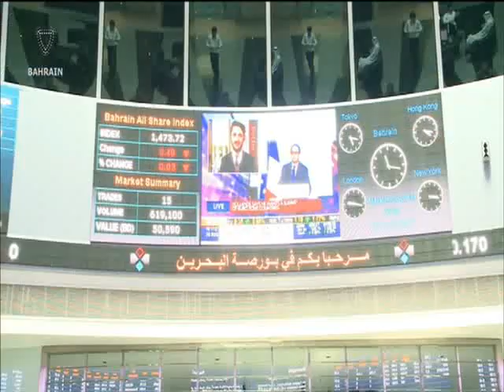البحرين : Bahrain English News Bulletins 10-04-2016